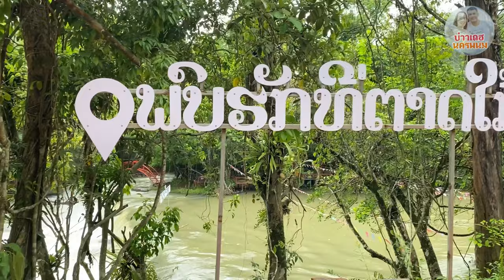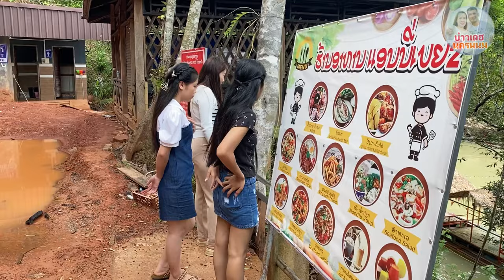เมืองคำเกิด แขวงบ่ลิคำไช บ่าวเดชนครพนม พาเลาะพาเที่ยว ลาว Laos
สาวลาว เผ่าไทกวน อาบน้ำตก ตาดไก้ เมืองคำเกิด แขวงบ่ลิคำไช น้องฝน น้องลี น้องอ้น น้องเพชร บ่าวเดชนครพนม พาเลาะพาเที่ยว ลาว Laos